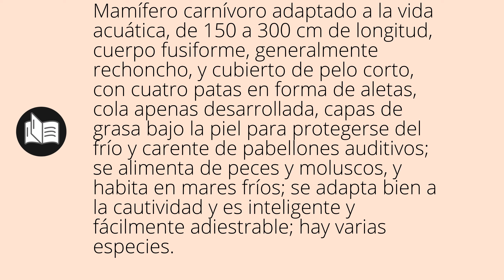Que significa FOCA • foca SIGNIFICADO • foca DEFINICIÓN • Que es FOCA • Significado de FOCA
Que significa foca en español. Cual es el significado y definicion de foca. que es foca. foca definiicon en español. Todos los significados y definiciones del diccionario español.

Diccionario de la RAE (Kindle):
Diccionario de la RAE (Tapa dura):
Diccionario de primaria VOX:
Diccionario Esencial de la Lengua Española:
Diccionario Cambridge Español - Inglés: